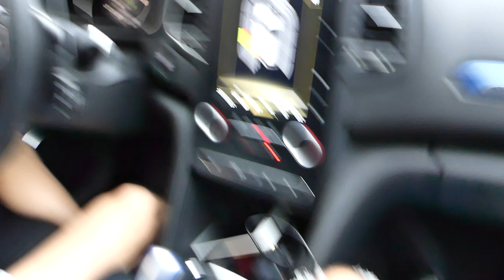MEGA AWKWARD FRENCH KFC ROULETTE!!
I tried to do a McDonald's Roulette...I ended up in KFC, speaking french, trying to order what the car in front ordered! Very awkard french speaking KFC roulette!!